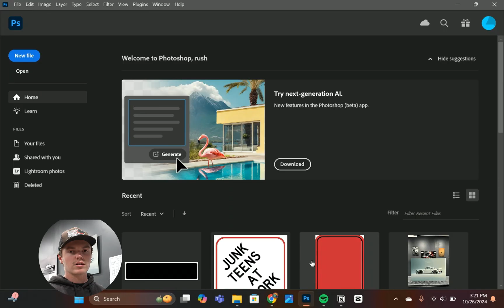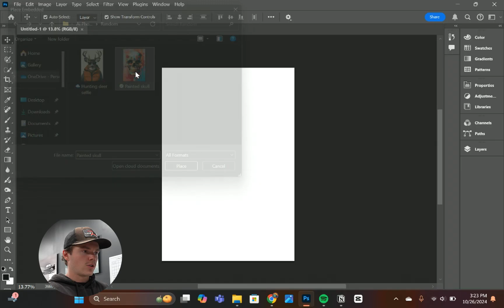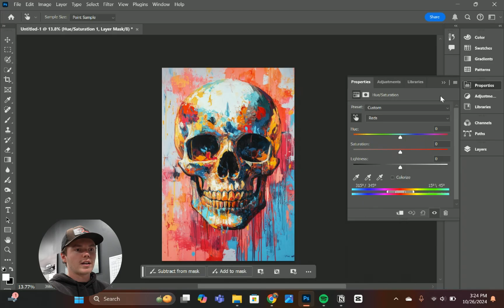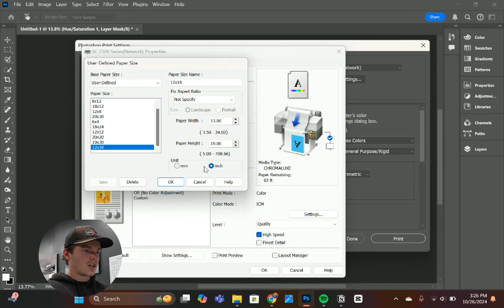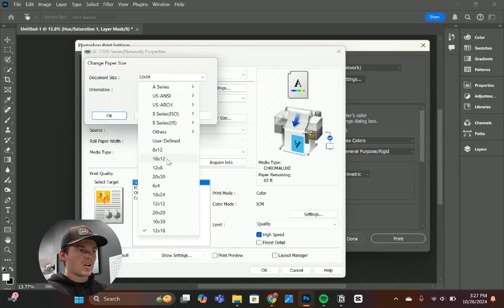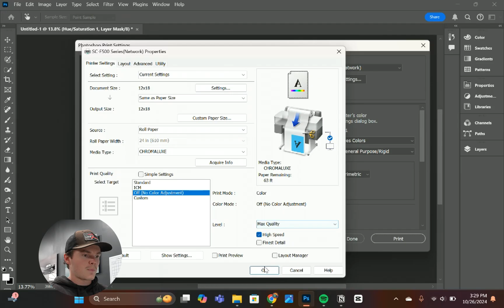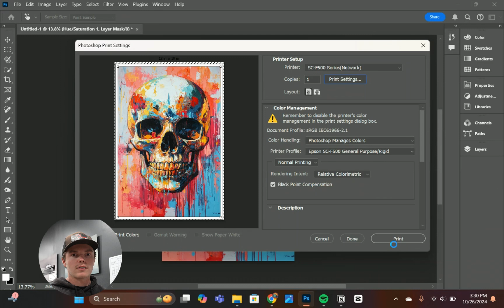Photoshop Settings For Epson F570 Metal Sublimation